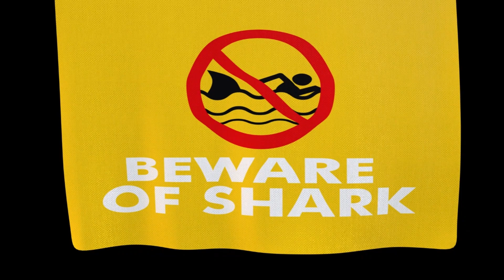The REAL Reason Megalodons Were So Deadly#titanic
🦈 The REAL Reason Megalodons Were So Deadly 🌊

The Megalodon, the most fearsome predator to ever roam the oceans, ruled the seas millions of years ago. But what made these gigantic sharks so deadly? In this video, we uncover the real reasons why Megalodons were such unstoppable forces. From their enormous size and razor-sharp teeth to their unparalleled hunting skills, we explore how they dominated the ancient seas and struck fear into anything in their path.

Learn the fascinating science behind their power and what set them apart from other predators. If you're curious about the terrifying world of prehistoric oceans, this is a video you won’t want to miss!

Discover the REAL reason megalodons were so deadly in this fascinating video! Learn about these ancient predators and their incredible hunting abilities.
Uncover the REAL reason why megalodons were so deadly in this video! Learn about the fascinating history of these giant sea creatures.
Discover why Megalodons were so deadly in this fascinating video. Learn the truth behind these powerful creatures and their hunting techniques.